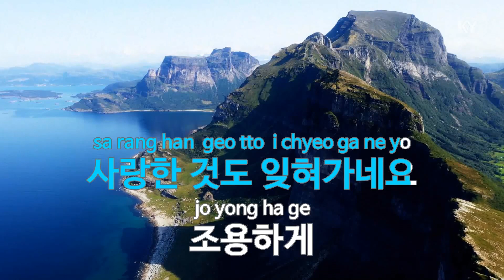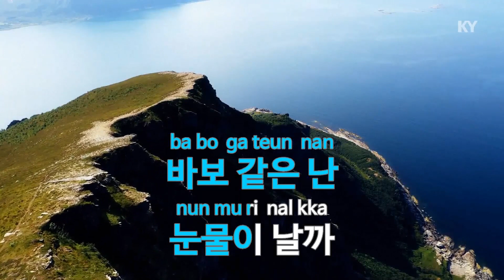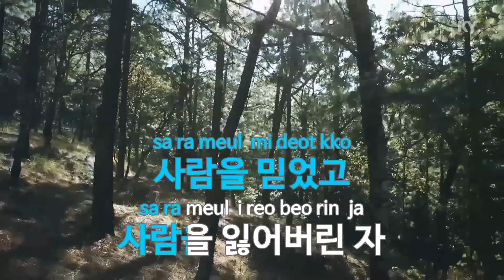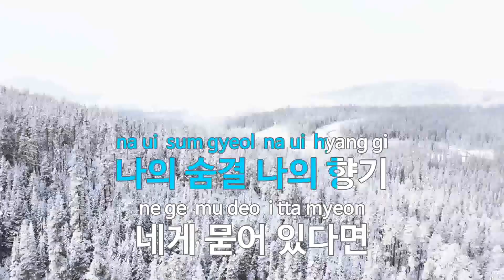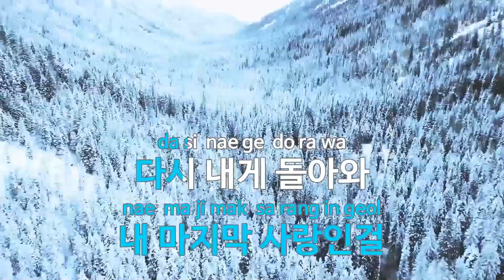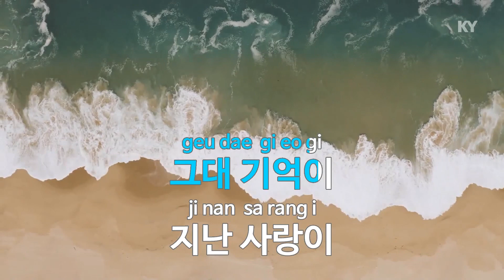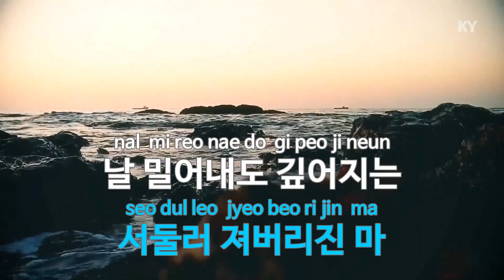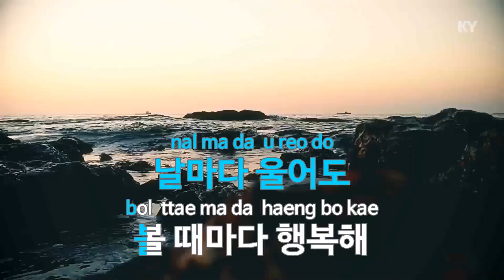[락 인기곡 연속 노래방 3]버즈,M.C THE MAX!,노라조,럼블피쉬 / 가시,남자를 몰라,One Love,형,비와 당신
★ 곡 정보 ★

1. 비와 당신 - 럼블피쉬 (00:00~)

2. 형 - 노라조 (04:03~)

3. One Love - M.C THE MAX! (08:13~)

4. 가시 - 버즈 (12:11~)

5. 남자를 몰라 - 버즈 (16:06~)

Copyrightⓒkeumyoung